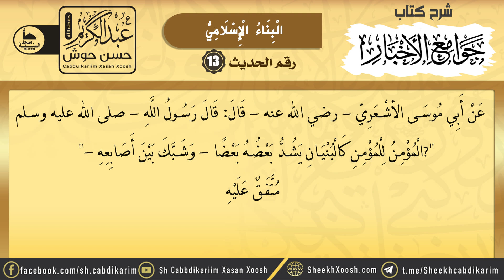Sharaxa Jawaamicul Akhbaar || Xadiithka 13aad || جوامع الأخبار || Sh. Cabdulkariim Xasan Xoosh